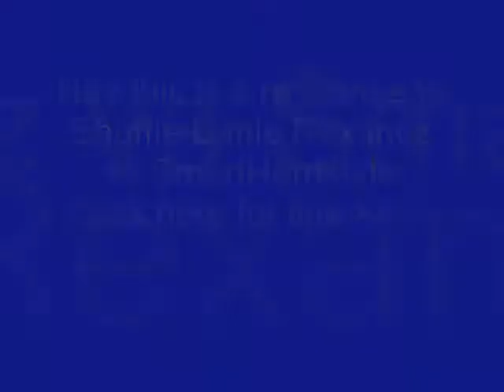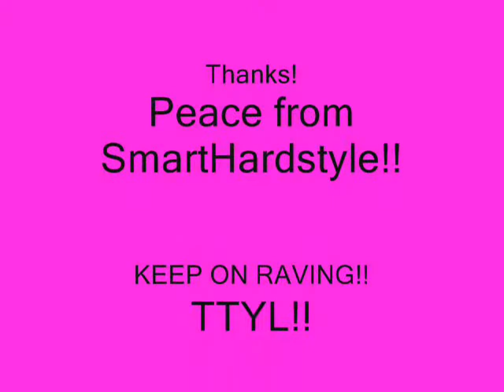RE: My Shuffle Battle MarSin Vs Rexanoz.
Just me doing a battel against joel (Rexonoz) and me Marsin AKA SmartHardstyle
make sure you check his vid out!